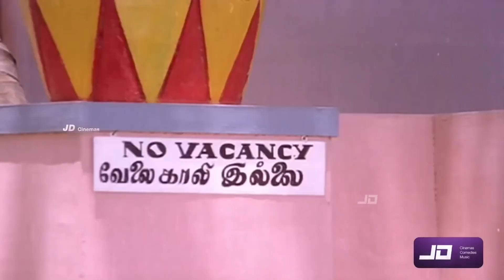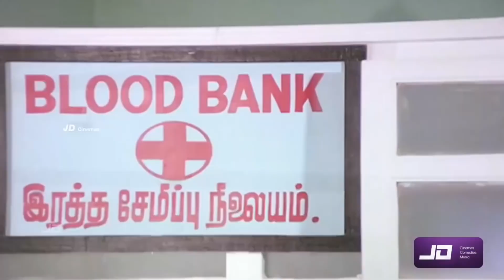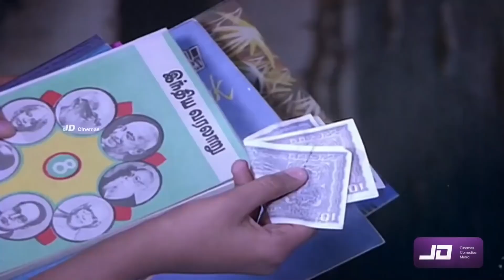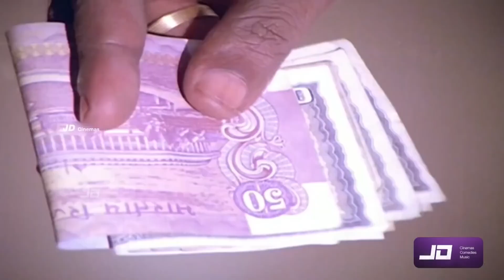goundamnai எல்லாத்தையும் நீயே திங்குற, எனக்கு 2 குடுயா